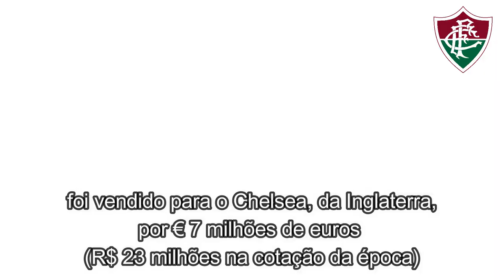Nathan aceita proposta do Fluminense, agora aguardado no Rio para realizar exames e assinar contrato